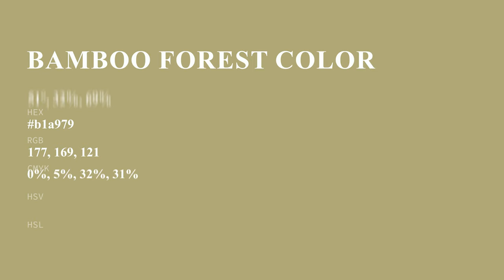Bamboo Forest color b1a979 hex color - Yellow color - Cool color b1a979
What color is Bamboo Forest ? b1a979 hex color - Yellow color - Cool color b1a979

Hex b1a979 Color Code is also known as Bamboo Forest color.